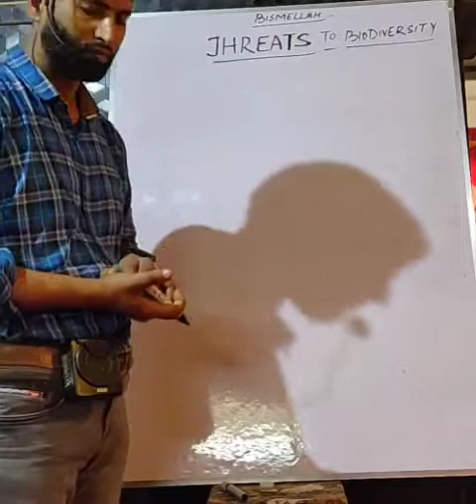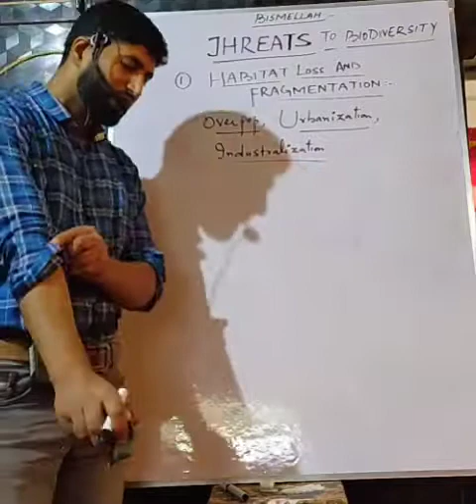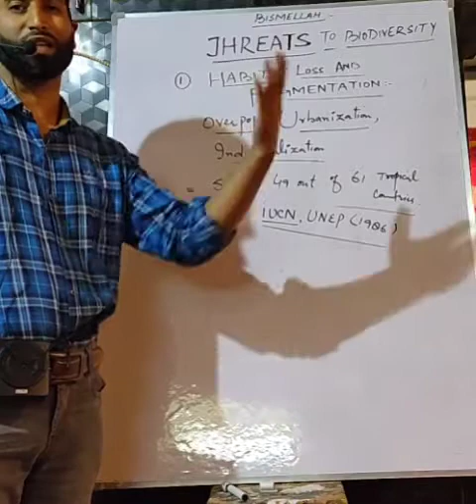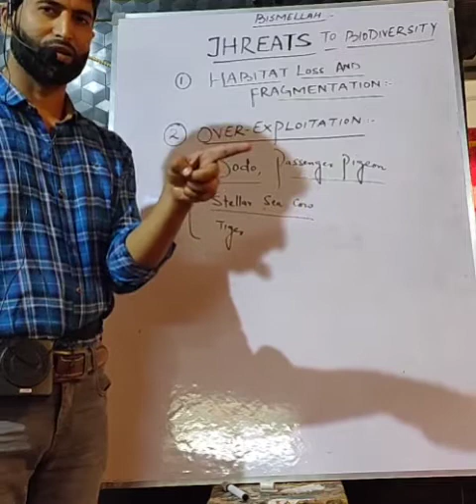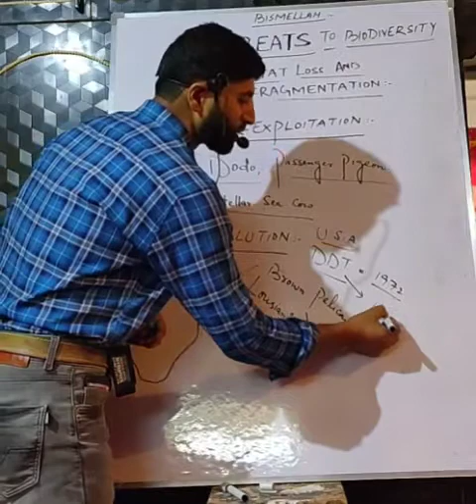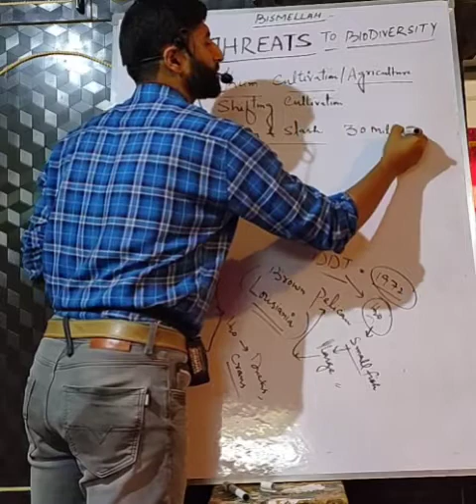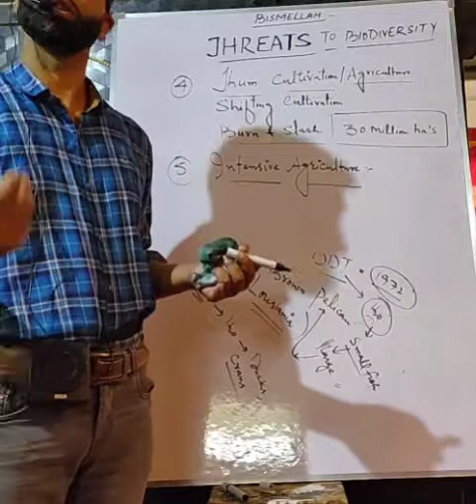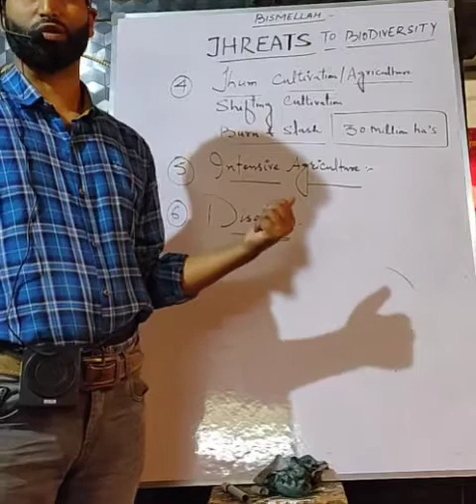THREATS TO BIODIVERSITY (12TH,NEET, AIIMS)